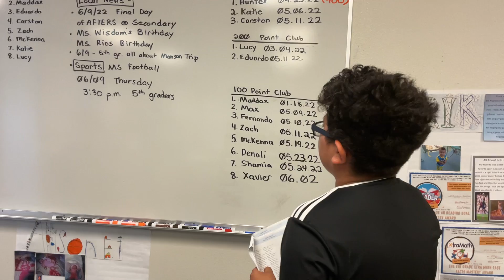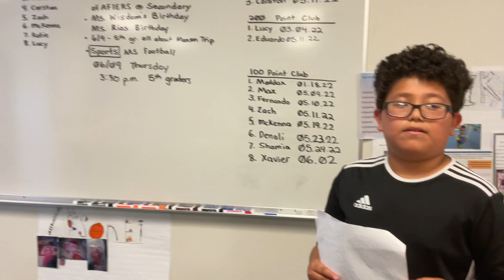Wildcat News 06.08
5th Grade Newscast